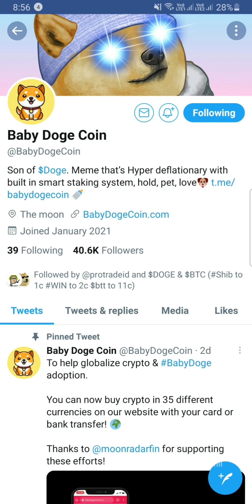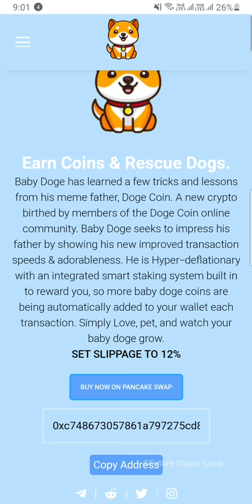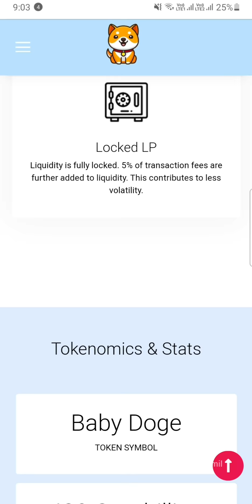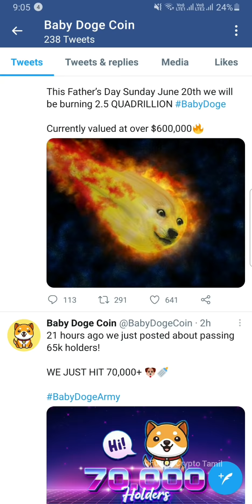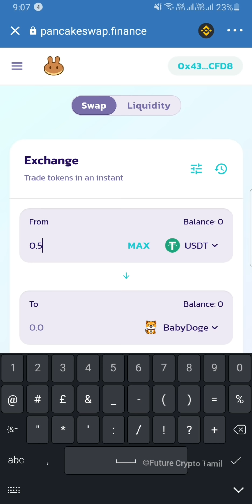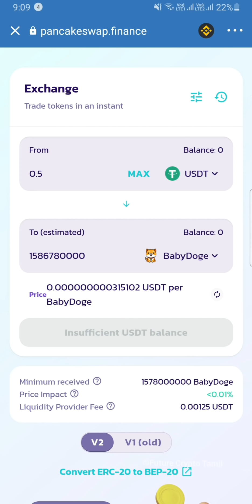BABY DOGE COIN (Son of DOGE)🔥 Very Low Price Coin in Market🤩 SHIBA INU BREED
Don't miss CoinsBit Airdrop they are give 15,000 rupees worth of 2000 CIN Coins🔥